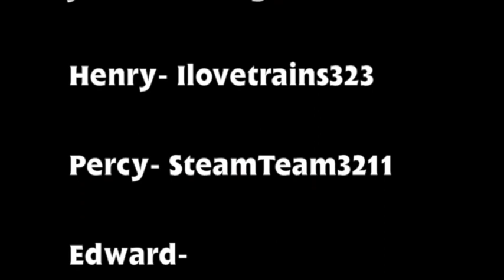T:TTA - Thieves and Whistles | Full Holiday Special Presentation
After long nights, countless reedits and having to switch versions of IMovie.. Here is my 2015 Christmas Special. Written by Terrier55Stepney and was something he was going to do and I was going to Narrate. But it never happened. So we swapped roles. I made it and he narrates. HUGE thanks to Carson for helping with the music. And yeah.. That's Pretty much it. Enjoy.